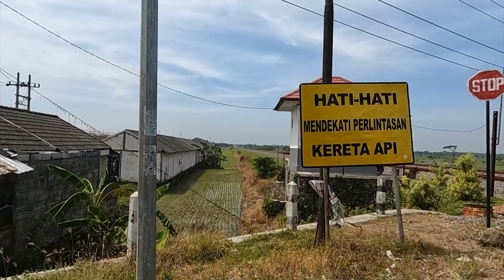Crazy Machinist Greetings From Locomotive Cabin!! Going Very Fast - Train world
Crazy Machinist Greetings From Locomotive Cabin!! Going Very Fast - Train world, curious to see the excitement of the locomotive train cars during the day